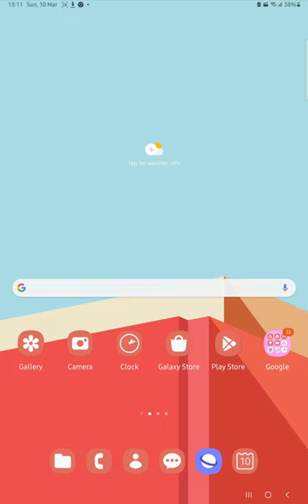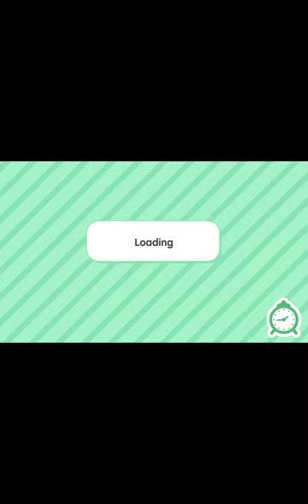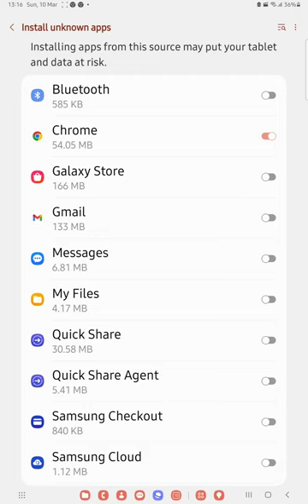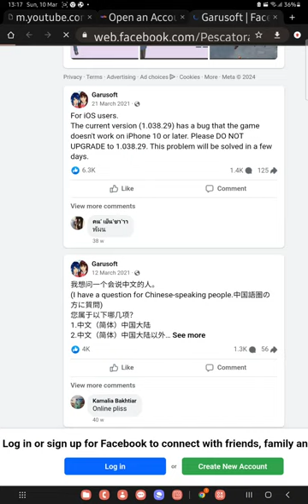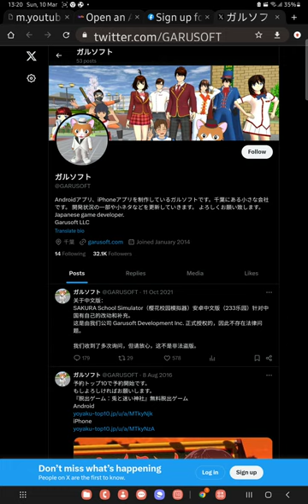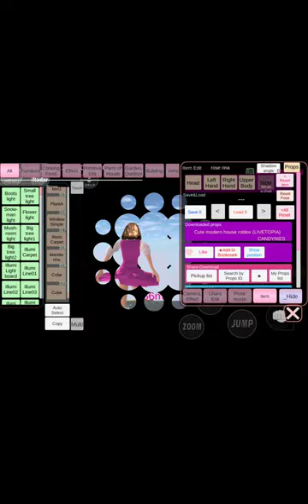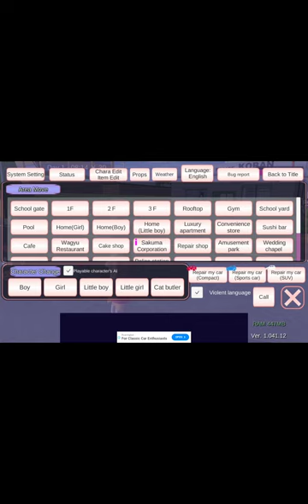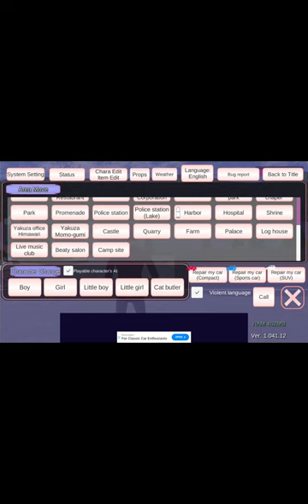live A like and subscribe☺️